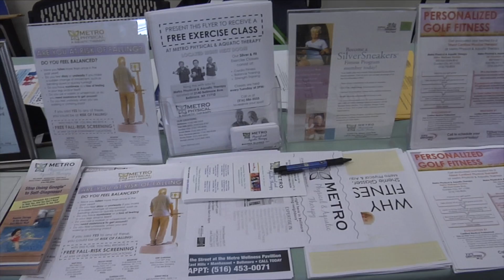L.I.’s Largest Senior Health and Wellness Fair Provides Potentially Lifesaving Free Screenings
Supervisor Kate Murray has announced Hempstead Town will hold Long Island’s largest Senior Citizen Health and Wellness Fair at Lido Beach Town Park on Thursday, June 11, 2015. The annual event is the most comprehensive senior health fair on Long Island.

“The Senior Health and Wellness Fair, presented by the Department of Senior Enrichment, offers an array of free medical screenings that can help ensure the well-being of our golden-aged residents,” said Murray. “Medical representatives from seven participating hospitals will perform important screenings and provide referrals where necessary, and guest lecturers will make informative presentations on a variety of subjects.”

At the fair, medical representatives will record the results of health screenings in a booklet and indicate if the senior requires follow-up with their doctor. The free screenings offered include blood pressure check, cholesterol and blood glucose screening, PSA testing (Prostate Cancer), chiropractic, hearing, dental, vision, balance, posture analysis and video otoscopy (enables viewing of ear canal and eardrum on a monitor).

“Senior residents will be able to obtain an array of health and financial-related information from participating vendors as they make their way around the display booths at the fair,” said Senior Councilman Anthony Santino. “They will also be able to receive beneficial testing and an array of screenings in one convenient location.”

Staff from the Town Clerk’s Office will be on hand to issue free Senior ID Cards and process U.S. Passport applications, while the town’s pet therapy dogs will share some “furry love” with fair-goers. Participants can also get a “Taxpayer Check-up” from the Receiver of Taxes or register for the “Vial of Life Program,” a kit which includes a health care proxy and emergency health care information.

“I am pleased to have my office participate in the Health Fair and provide important services to senior residents,” said Town Clerk Nasrin Ahmad. “This annual event provides our senior population with a wealth of important information that addresses their particular needs.”

This event is sponsored by Hempstead Town in cooperation with Franklin Hospital, Mercy Medical Center, Nassau University Medical Center, North Shore University Hospital, St. Francis Hospital, South Nassau Communities Hospital and Winthrop-University Hospital.

“Whether receiving important testing or obtaining a Senior Identification Card, this event is an excellent source of potentially life-saving information for our senior residents,” concluded Murray. “I encourage our golden-aged residents to join us at Lido Beach Town Park on June 11th.”

The Senior Health and Wellness Fair runs from 10 a.m. to 2 p.m. at Lido Beach Town Park, 630 Lido Boulevard in Lido Beach. Parking and admission to the fair are free. Free transportation is available from the town’s 16 senior centers. It is suggested that seniors bring their own lunch to the fair. For further information about this event or other town services for senior residents, please call the Department of Senior Enrichment at .